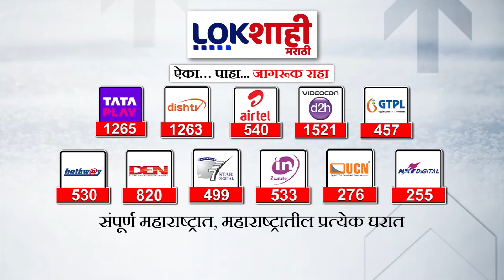Eknath Khadse : 'फोडाफोडीच्या राजकारणाला जनता कंटाळली' एक्झिट पोलवरून खडसेंचा महायुतीला टोला